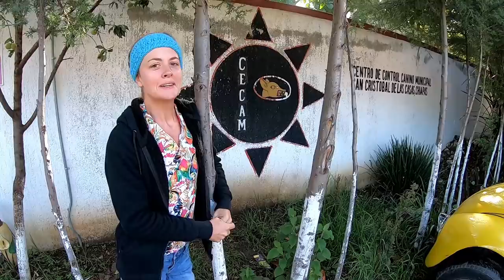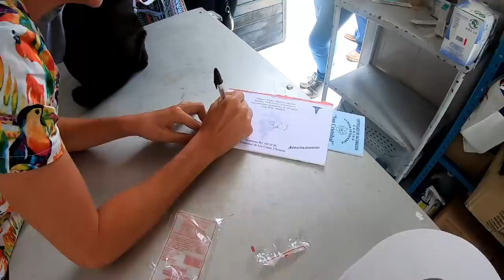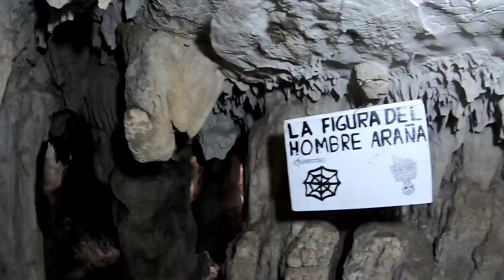Sailors LOST in Cristobal De Las Casas : Chuffed Adventures S02Ep26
We wash of the salt and head inland to become Land-Lubbers in San Cristobal De Las Casas, Mexico! With a bunch of veterinary work, Chihuahuas, exploring vibrant markets and getting lost in the wilderness... it was quite the Chuffed Adventure!

Want to start Feeling Chuffed? There are heaps of ways to support us and you can get those Chuffed feelings knowing you've helped an animal in need!

We hope our documentary inspires you to follow your dreams and make positive change in this world.

Thanks to our supporters who help keep our dream alive and enable us to continue our mission to deliver free veterinary care where ever the wind takes us!

The WOA Music - Island